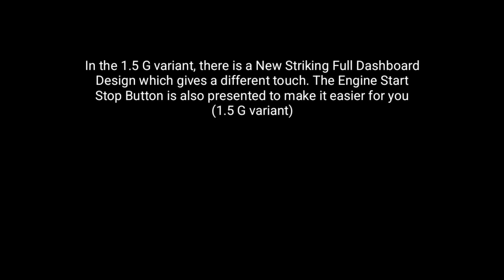Take a peek at the interior of the latest 2024 Toyota Avanza using a new, more spacious platform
All New Toyota Avanza 2024 appears with a new nuance that increasingly attracts people's attention. In the 1.5 G variant, there is a New Striking Full Dashboard Design which gives a different touch. The Engine Start Stop Button is also presented to make it easier for you (1.5 G variant). In the 1.5 G variant, you are also treated to the New 4'2 TFT MID which contains various important information for your journey.